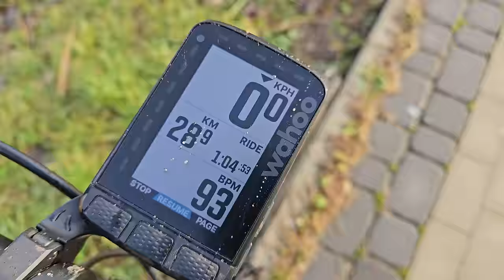Kross Esker 4: Pierwsze Wrażenia z Stalowego Gravela z Prostą Kierownicą!